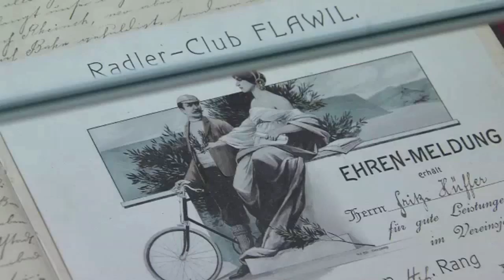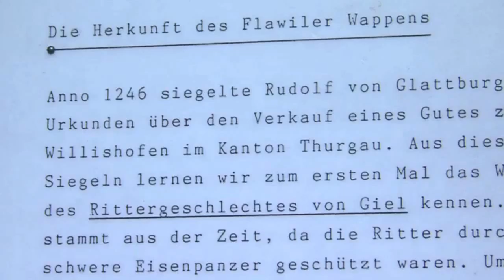Flawiler-Preis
Das Ortsmuseum Lindengut wird mit dem "Flawiler-Preis" geehrt ...